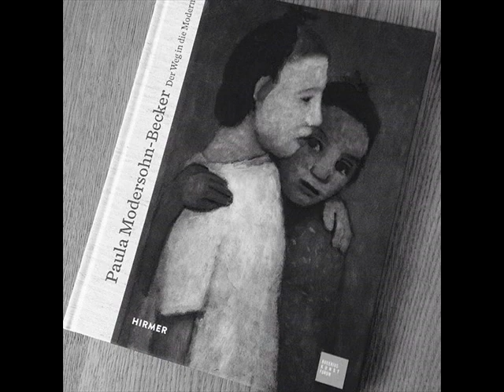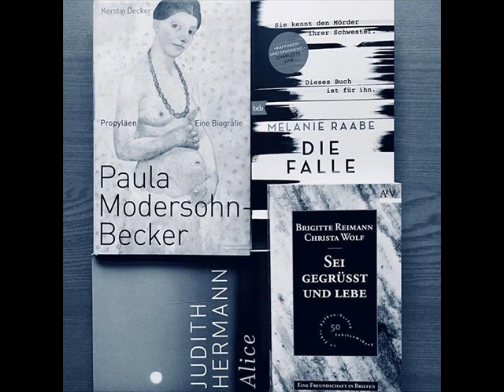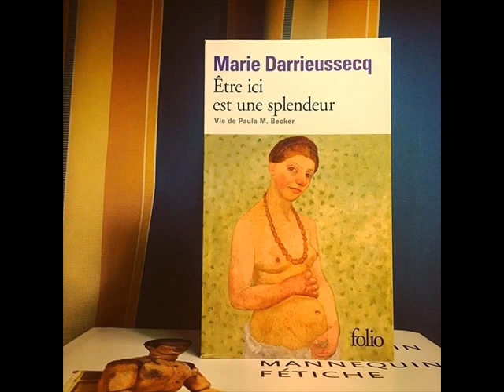paula modersohn-becker paintings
paula modersohn-becker - exposition paula modersohn becker. in seinem biopic über paula modersohn-becker erzählt christian schwochow die lebensgeschichte einer der bedeutendsten malerinnen des expressionismus... expertengespräch "emil nolde trifft paula modersohn-becker".

see the google doodle for paula modersohn-becker’s 142nd birthday at . l : où marie darrieussecq tente de dire pourquoi elle a écrit une vie de paula modershon becker  à l'occasion de la parution de "être ici est une splendeur.  frank schmidt (museen böttcherstraße) geben in einem kurzen dialog einblicke in die erste gegenüberstellung von emil nolde und paula modersohn-becker  bis zum 29. read more details about paula modersohn-becker at .

 los catorce cortos años durante los cuales paula modersohn-becker ejerció su arte le permitieron realizar al menos setecientos cincuenta lienzos de pintura  trece estampas y cerca de un millar de dibujos.